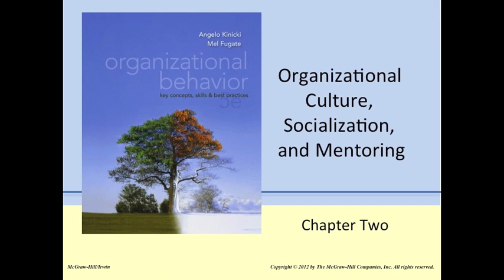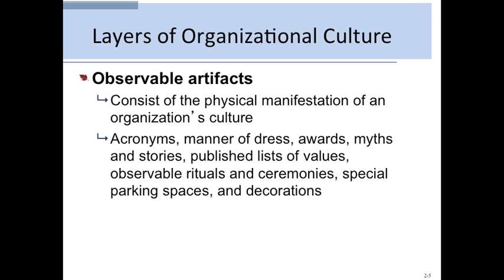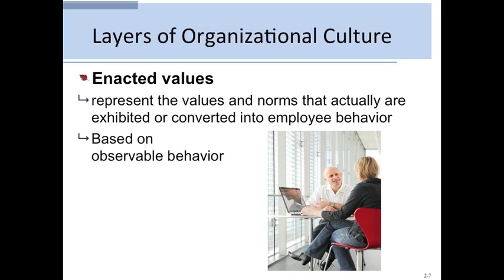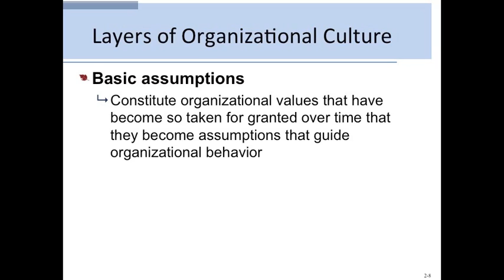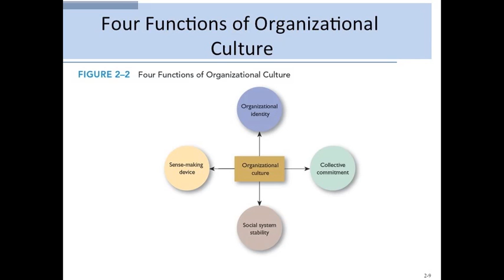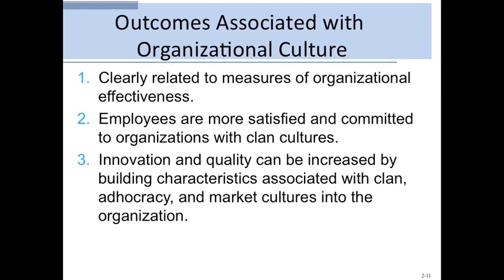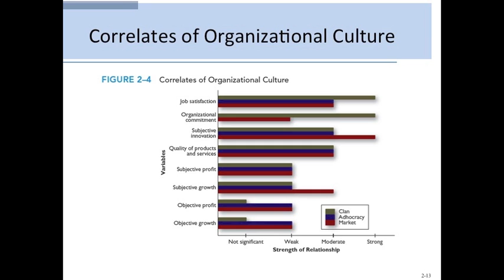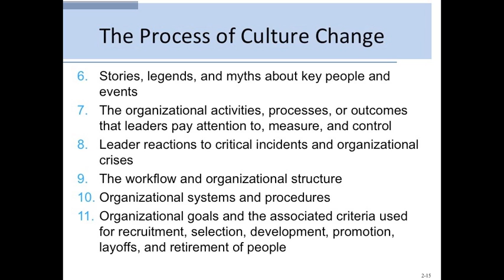Org Culture OB